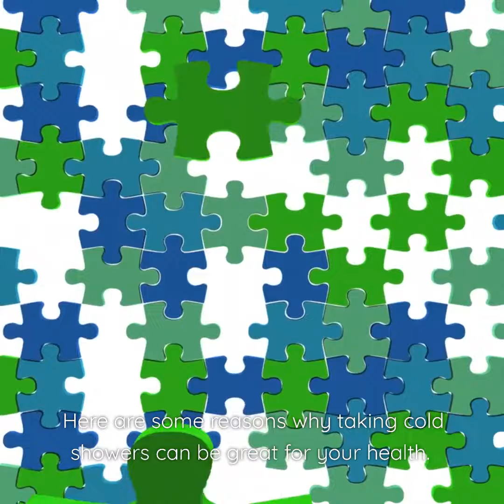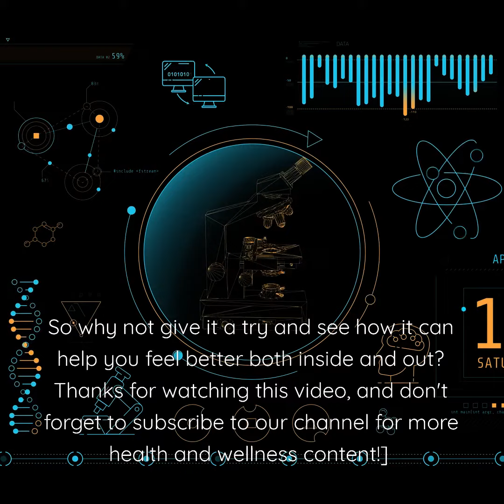The Surprising Benefits of Cold Showers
In this video, we're going to discuss the surprising benefits of cold showers. From improving your mindset to improving your mental health, cold showers have a lot of benefits that you may not have thought of!

If you're looking for ways to improve your health and wellbeing, then you should definitely give cold showers a try. Not only are they fun and relaxing, but they also have a lot of surprising benefits that you may not have known about! So don't wait any longer, give cold showers a try today and see for yourself how they can improve your life!
Cold showers are a simple and affordable way to improve your health and well-being. In this video, we'll explore the surprising benefits of cold shower therapy and explain why you should consider making this part of your daily routine.

Did you know that cold showers can help you boost your immune system, increase your energy levels, and even reduce inflammation throughout your body? It's true! By exposing yourself to cold water, you activate your body's natural healing mechanisms and reap numerous health benefits.

But that's not all. Cold showers can also help you improve your mental health by reducing stress and anxiety. Studies have shown that exposure to cold water can trigger the release of endorphins, which are natural mood boosters that can help you feel happier, more relaxed, and more focused throughout the day.

So if you're looking for a simple and effective way to improve your health and well-being, consider taking cold showers every day. It may feel uncomfortable at first, but once you get used to it, you'll wonder how you ever lived without them!

In this video, we'll dive deeper into the science behind cold showers and share some practical tips for incorporating this practice into your daily routine. So don't hesitate, start taking cold showers today and experience the hidden advantages for yourself!